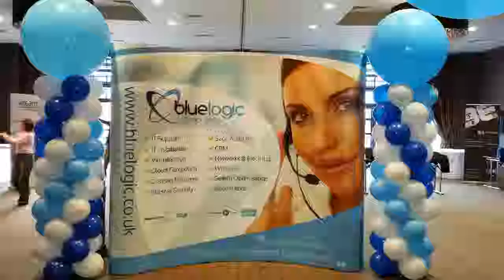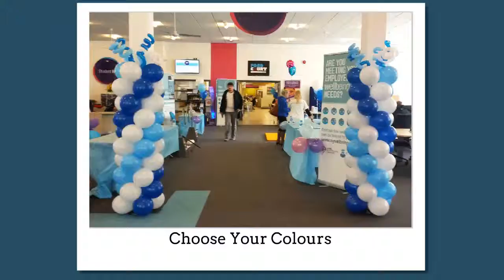Corporate Balloons in Leeds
This quick video will give you some ideas for corporate balloons delivered to your venue in Leeds, Wakefield and West Yorkshire.

Celebration Balloons of Rothwell can give you a fantastic range of personalised promotional balloons, branded balloons for any occassion. With balloons for grand openings, special events - we can deliver balloons in Leeds, Wakefield and most of West Yorkshire.

Our foil helium balloons stay inflated much longer that DIY balloons and are often cheaper than doing it yourself - as well as looking a lot more professional.

So make your corporate balloons the talk of the town and give Celebration Balloons of Rothwell a call - The Balloon Professional.

Would you like more Balloon ideas for your company event?